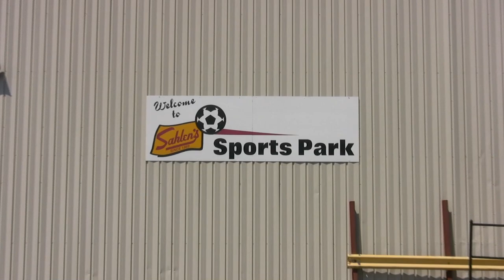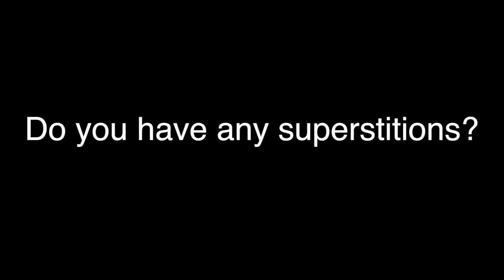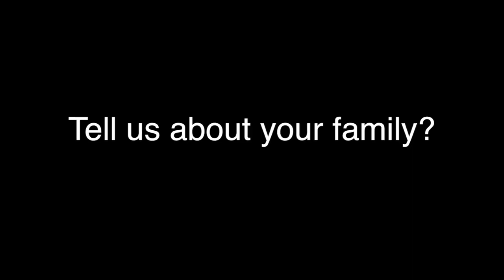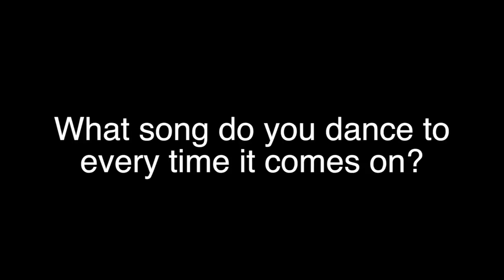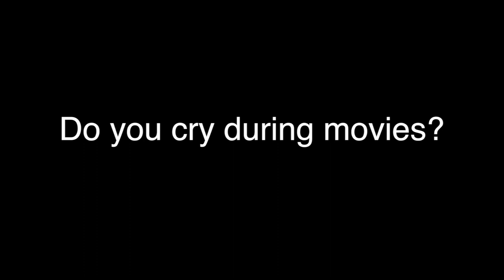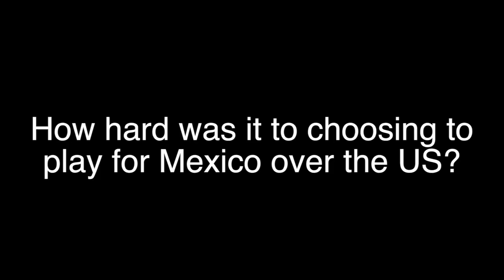Flash Spotlight - Veronica Perez 5/23/13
Get to know Flash midfielder Veronica Perez!